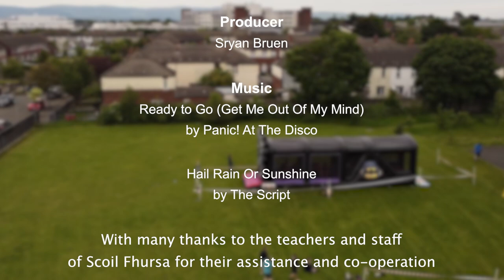The Happiest Sports Day in Ireland.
Here we are again. It's Scoil Fhursa in Kilmore West in Dublin 5. The happiest sports day in the happiest school in Ireland. Our super happy video was shot and produced by our amazing past pupil Sryan Bruen. What a guy! What a day! What a school!